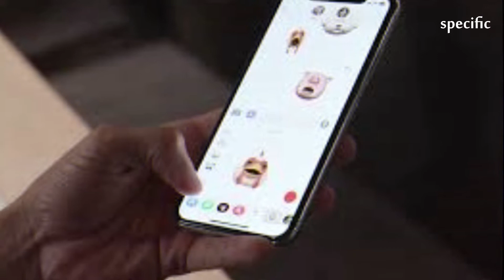Australia news | As new iPhones go on sale, studies reveal chips from Intel and Toshiba